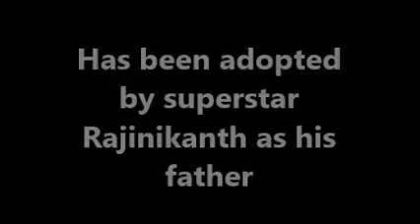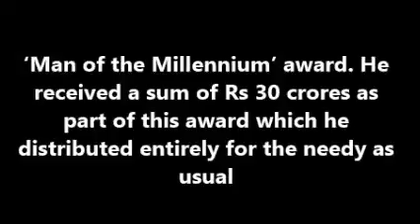Kalyana Sundaram The Great...Human of the Millenium